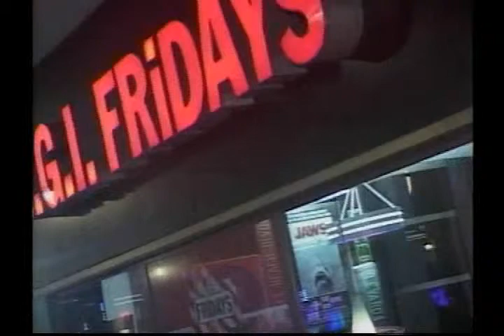E Regalo - Miguel Genser